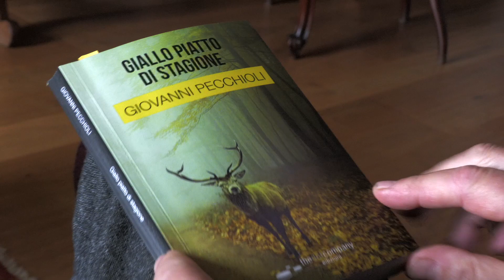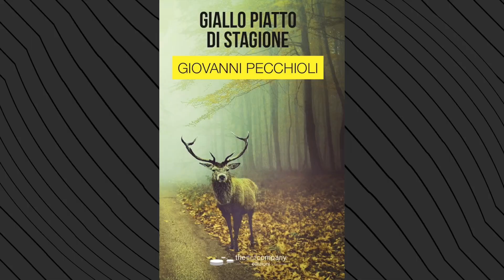Piero Meucci: invito all'evento sul libro Giallo Piatto di Stagione, di Giovanni Pecchioli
Il primo libro fa conoscere, il secondo conferma. Mutatis mutandis questa è una regola d’oro per scrittori, musicisti, artisti, insomma per tutti coloro che si danno alle attività creative. La regola vale anche per l’ultima fatica di Giovanni Pecchioli, ex imprenditore nel settore della ceramica, conosciuto anche per la versatilità e l’energia creativa che non esercitava solo nel suo mestiere (molto note per disegni e colori le sue piastrelle), ma anche nei diversi campi presidiati dalle Muse.

In quello delle lettere, nel 2015 Pecchioli pubblicò per Thedotcompany edizioni “Giallo Pallido in libreria”, che racconta la caccia al misterioso autore di un libro con la copertina di quel colore incerto che scatena conseguenze molto pericolose. Otto anni dopo ecco il secondo libro dal titolo ancora singolare ed evocativo “Giallo Piatto di stagione” sempre per Thedotcompany. Compaiono gli stessi personaggi del primo: Oscar, pensionato curioso e appassionato, risolutore di enigmi di ogni tipo (ma non quelli della Settimana enigmistica la cui frequentazione lo farebbe sentire troppo vecchio), l’arguta e intuitiva moglie Greta, il commissario Adami, ex compagno di scuola ed estimatore delle capacità investigative di Oscar, Sergio e Letizia amici convocati per dare una mano quanto meno come ascoltatori e implacabili recensori di teorie e ipotesi.

Non si tratta, però, di un sequel del primo, ma della seconda puntata di una ipotetica serie delle “inchieste di Oscar & company”, un gruppo di ex giovani che alimentano la loro amicizia cercando di decifrare l’animo umano, complicato spesso perverso, sempre meschino nel tentativo di dare una svolta alla propria vita attraverso omicidi efferati.

La prima domanda che si pone il lettore riguarda sicuramente la scelta del titolo. Se Giallo pallido si riferiva fisicamente alla copertina di uno strano libro “irregolare” negli scaffali di una libreria, Giallo piatto di  stagione, coglie l’atmosfera del contesto temporale (vedi anche il cervo che fissa il lettore con la sorpresa di chi scorge un oggetto alieno davanti a sé).  In ogni caso il racconto di due omicidi e della scoperta di chi li ha commessi è servito come un piatto ben ordinato con ingredienti autunnali (siamo in novembre), metafora di un thriller costruito con la maestria di uno chef che sa cucinare, equilibrare e integrare con la giusta decorazione la sua materia prima.

Se Giallo pallido aveva un andamento un po’ surreale, soprattutto nella prima parte, Giallo piatto (lo fa dire lo stesso autore ai suoi personaggi) è un racconto che più classico non si può. Alla Agatha Christie. Si svolge su un’isola, dove c’è solo una grande villa padronale, ci sono morti ammazzati e il cerchio dei possibili colpevoli è limitato. Il raggio d’azione dell’indagine infine è stretto in pochi chilometri fra il paese sul lago (Cavernate di Sotto, ma non esiste uno che sta sopra)  e l’ isoletta. Il più tipico pane per i denti di Hercule Poirot ed è con il nome dell’investigatore belga che, nei momenti di illuminazione, Greta chiama il marito, tanto per ironizzare sulla sua passione di ficcare il naso nei delitti con la complicità dell’amico Adami.

Pecchioli ama esercitarsi con l’infinita varietà nella quale si declina questo genere popolare che mantiene intatto il suo appeal per i lettori di ogni età e cultura. Che l’autore mostra di maneggiare con maestria, soprattutto nella venerazione per i libri. In Giallo pallido erano protagonisti come categoria merceologica. Qui invece entrano direttamente nell’intreccio: letteratura e poesia, storia, ma anche matematica e fisica che si rivelano ancora una volta come passioni dell’autore.

Fra le pagine del romanzo ci si imbatte in una lettera (mai inviata) scritta da uno dei sospettati al fisico Carlo Rovelli, principe della divulgazione scientifica, eccone un passaggio: “Quanto serve consolarsi con gli incoraggiamenti degli autori di testi di divulgazione scientifica più generosi che si impegnano affinché non ci demoralizziamo e soprattutto a quale deriva ci abbandona l’avvicinarsi a questioni tanto essenziali quanto difficili da capire?”. I libri sono per gente inquieta e sensibile, ricercatori infaticabili alla caccia di senso in qualunque settore dello scibile e dell’esperienza umana, ci dice Pecchioli. Nella Villa Stucchi, teatro dei crimini, i libri sono solo copertine di cartone da arredamento.

Il libro di Giovanni Pecchioli Giallo piatto di stagione verrà presentato venerdì 1 marzo 2024 alle ore 18 presso la libreria Libraccio a Firenze via de’ Cerretani 16/R. Con l’autore dialogano i giornalisti di Thedotcultura Piero Meucci  e Stefania Valbonesi